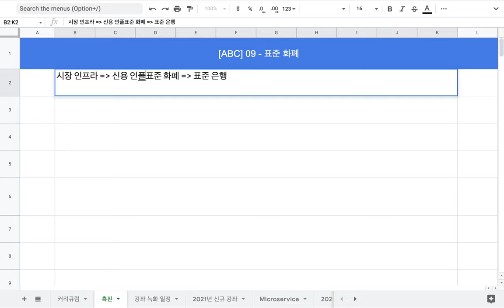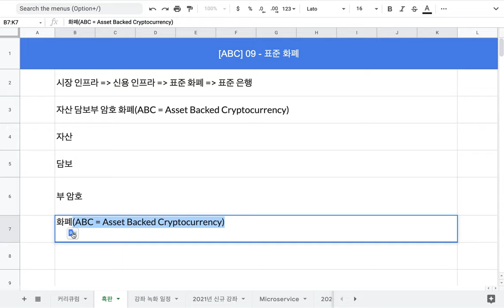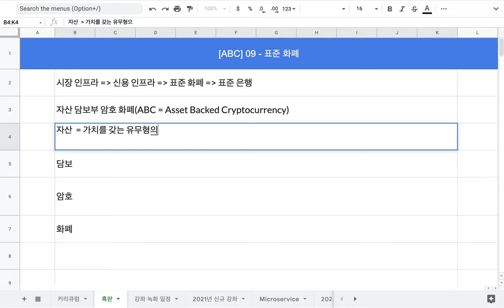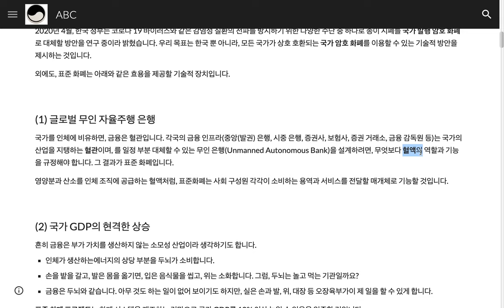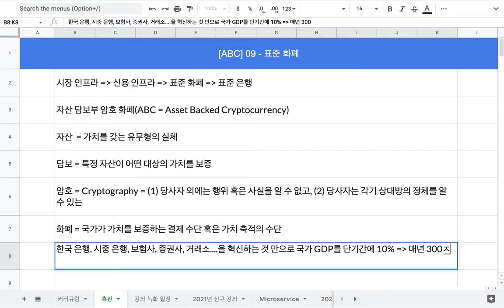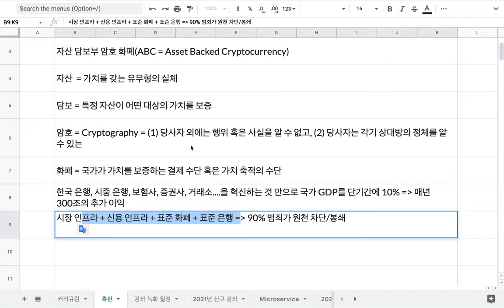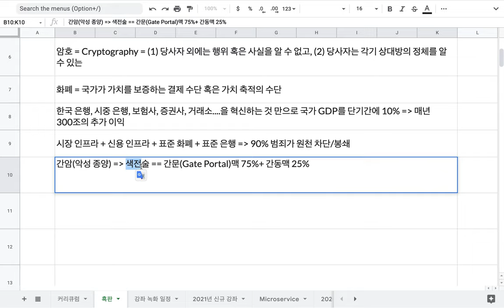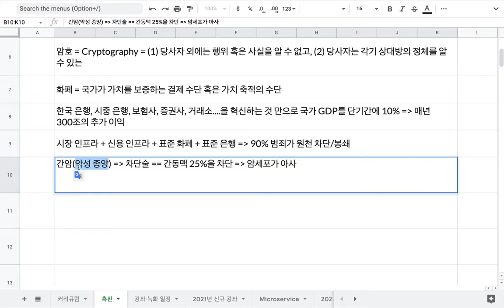[ABC] 09 - 표준 화폐의 발행 목적